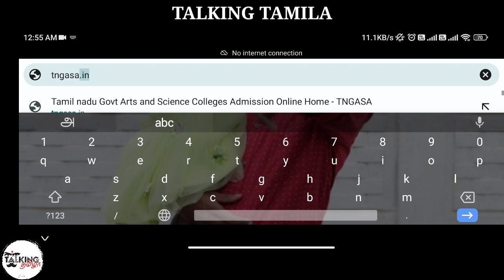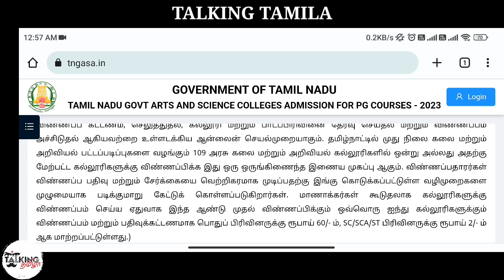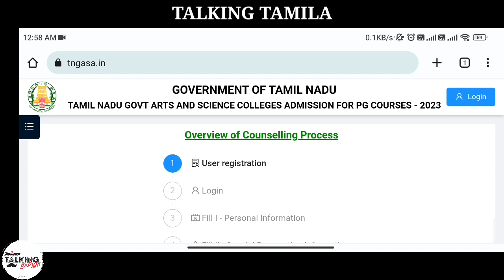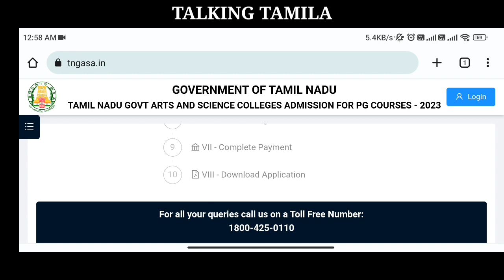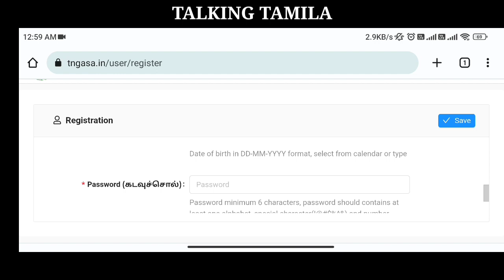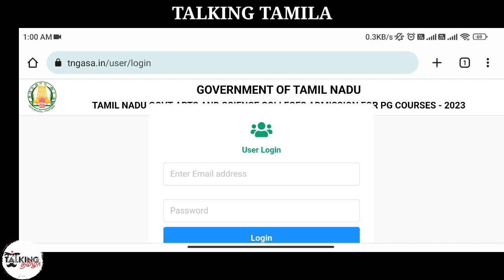TNGASA PG 2023|| TAMILNADU GOVT ARTS & SCIENCE PG ADMISSION || NOTIFICATION RELEASED